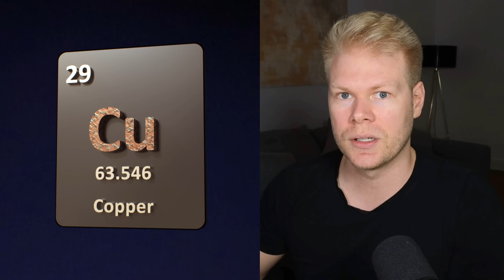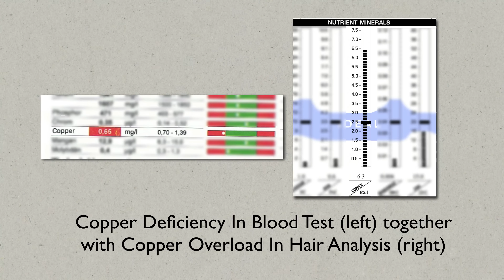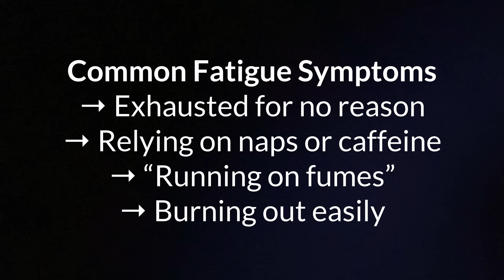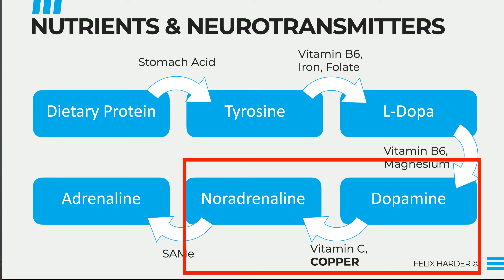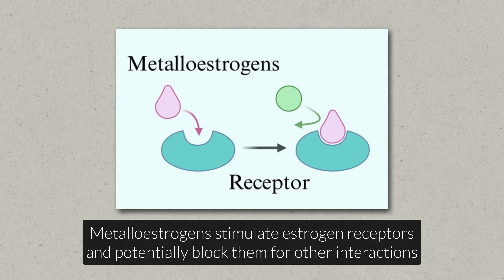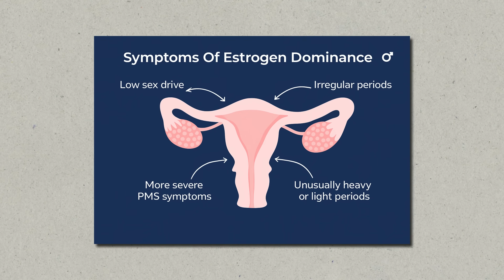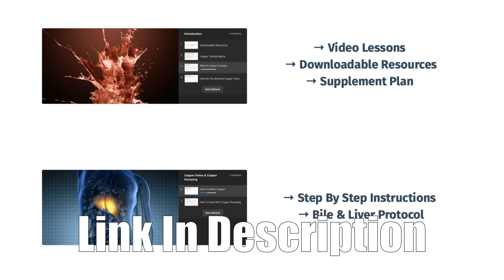The 5 Most Common Copper Toxicity Symptoms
► *Free Resources*

► *Timestamps*
00:00 Introduction
00:55 Bioavailable vs Biounavailable Copper
01:47 Chronic Fatigue
02:58 Anxiety
04:06 Estrogen Dominance
05:27 Chronic Skin Problems
06:09 Weak Immunity
07:06 Other Common Symptoms
07:58 Copper Toxicity Behavior Patterns